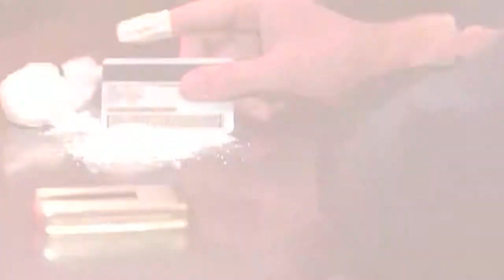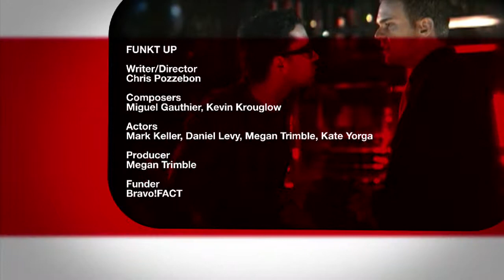Funkt Up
Ray Caruso is the VIP host at a popular downtown supper club - only Ray doesn't want to be a VIP host - he wants to be a VIP.

Writer/Director: Chris Pozzebon
Director of Photography: Sabeeh Khan
Editor: Drew Stevenson
Composers: Miguel Gauthier, Kevin Krouglow
Actors: Mark Keller, Daniel Levy, Megan Trimble, Kate Yorga
Producers: Megan Trimble, Chris Pozzebon
Funder: Bravo!FACT